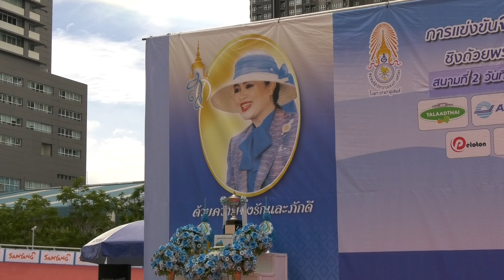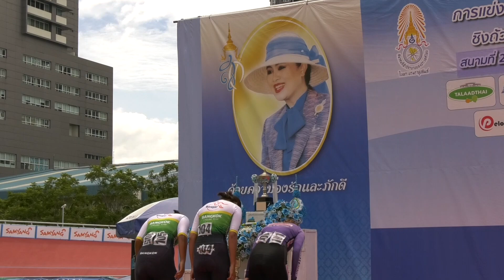จักรยานประเภทลู่ สนามที่2 รอบชิงชนะเลิศ 23 มิย 2567